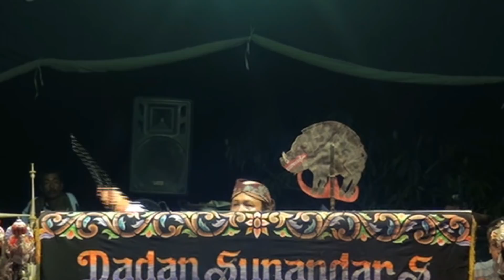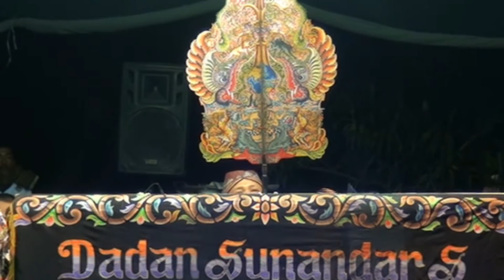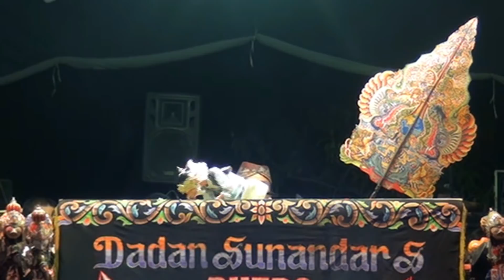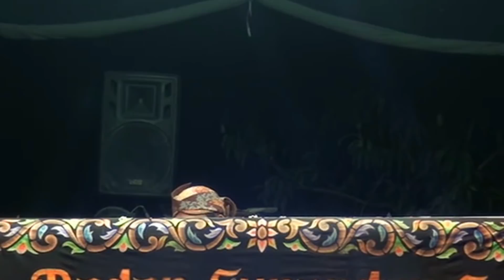PAGELARAN WAYANGGOLEK TUTAS NYAMUR PGH3 DADAN SUNANDAR TAMAT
Jangan lupa untuk bergabung dengan group Facebook PGH3 Channel untuk memberikan dukungan, saran & kritik untuk membangun PGH3 Channel lebih aktif lagi upload Video Wayang Golek fullnya dan bisa juga upload kenangan bersama Crew PGH3 :

dan untuk mengetahui jadwal acara pagelaran Wayang Golek PGH3
bisa di cari di halaman Facebook Dadan Sunandar Sunarya :

Untuk Job Pagelaran Wayang golek bisa di hubungi langsung ke
Manajemen PGH3 :
Neng Wayang dengan no : 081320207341
Pak Djajang Rukmana dengan no WA : 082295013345

kontak Admin PGH3 Channel ( Dani Andilau) WA : 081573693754